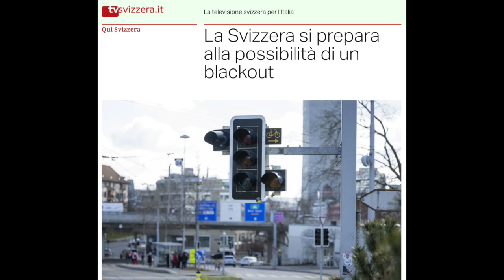Senza Luce e Gas: in Svizzera si preparano al Blackout su Banche, Trasporti e Telecomunicazioni